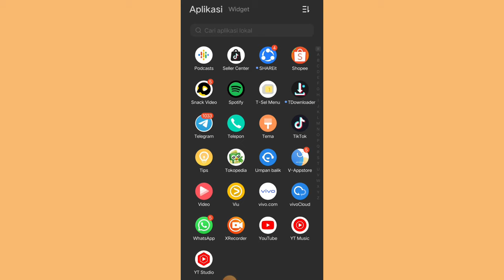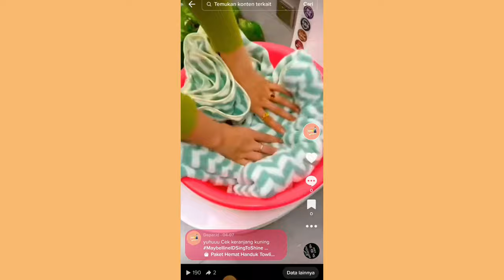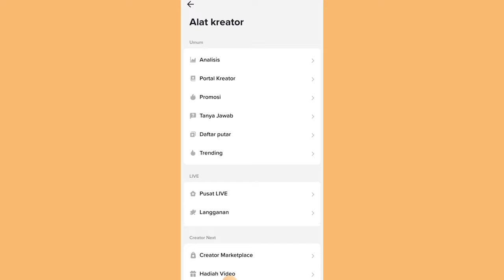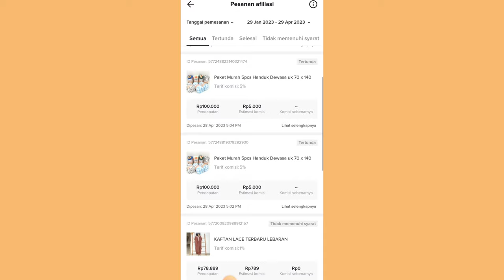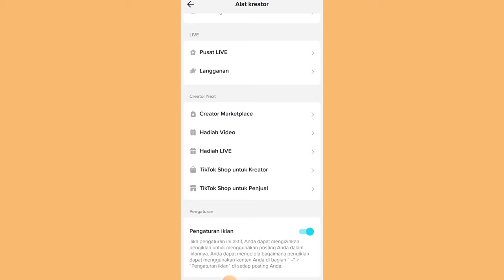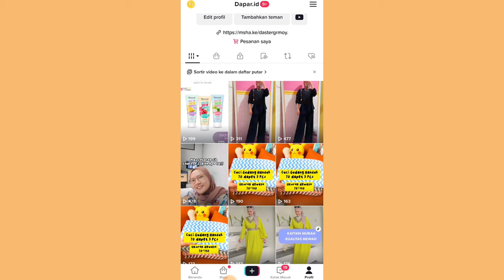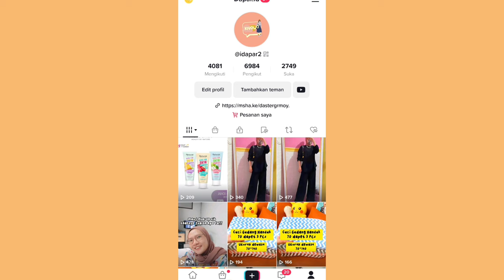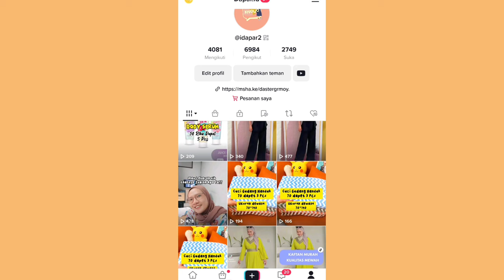COBAIN TERAPKAN CARA INI UNTUK PROMOSI TIKTOK AFFILIATE ✅ SUPAYA BISA LAKU & PECAH TELOR 👌